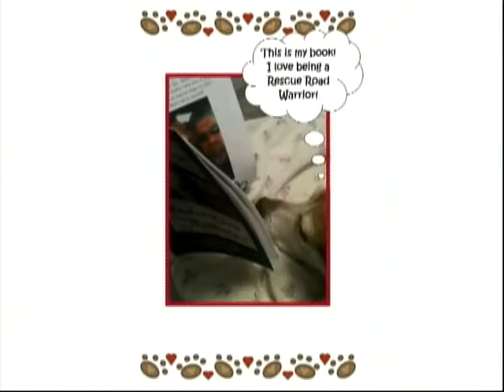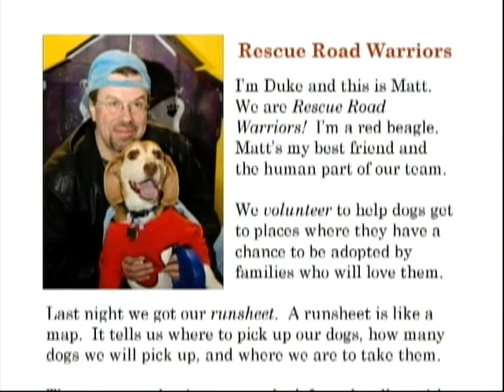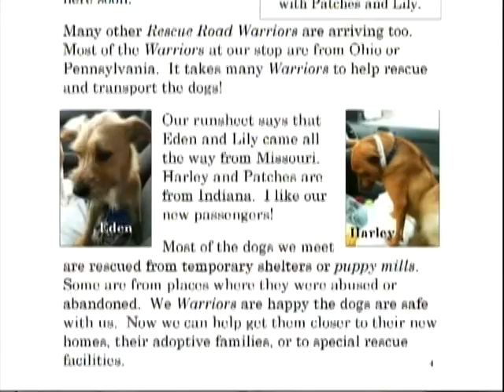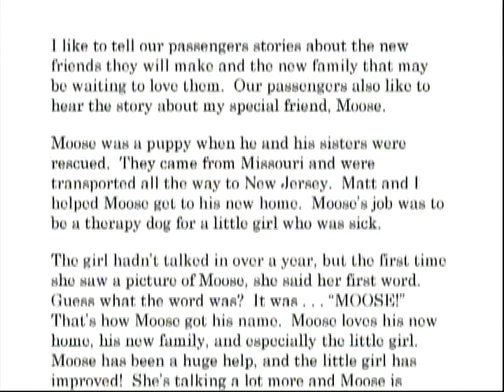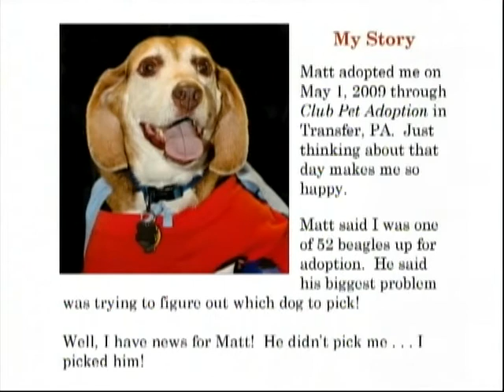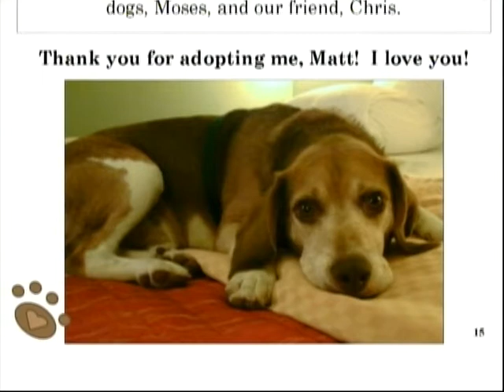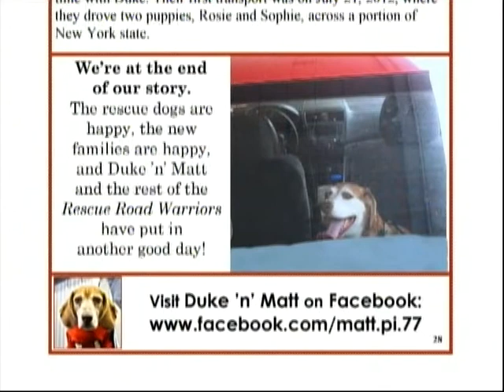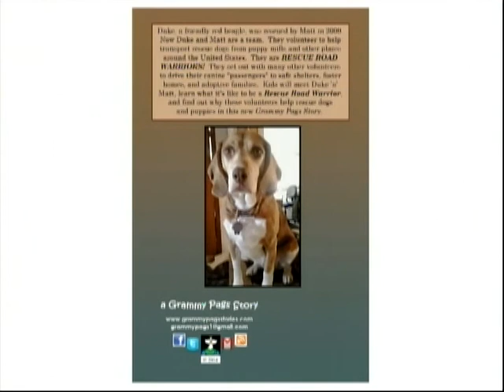My Dog & Me: Rescue Road Warriors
ARMSTRONG Local Programming, Meadville: Learn about the organizations that transport dogs from high kill shelters to safe shelters, foster homes or adoptive families from Rescue Road Warriors Matt Piglowski and his beagle, Duke